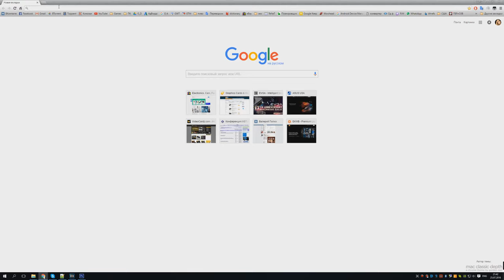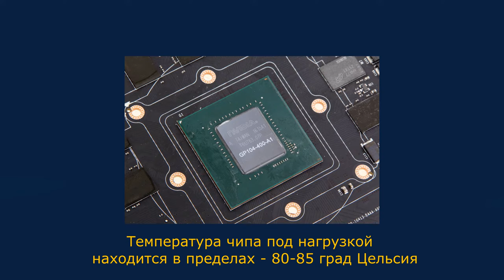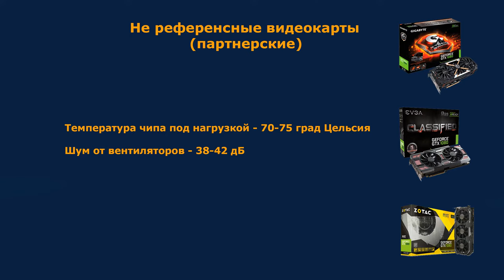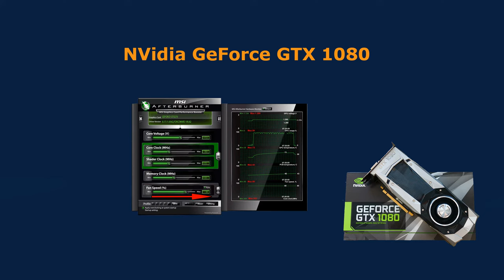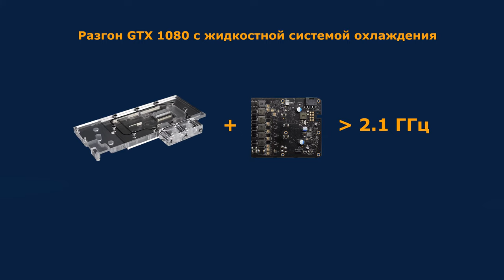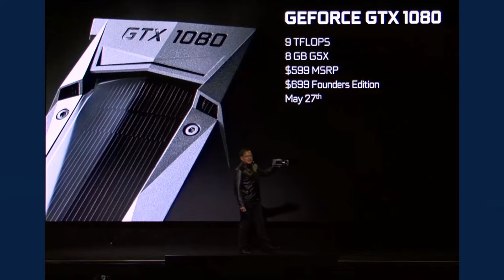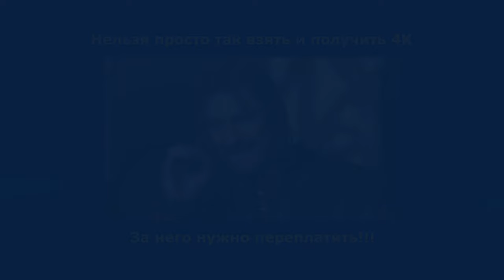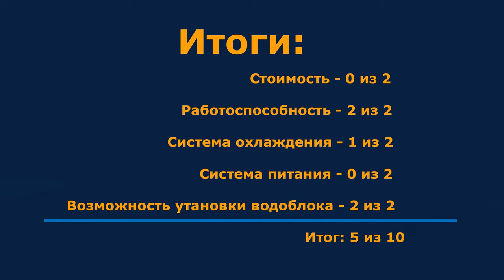Обзор видеокарты NVidia GeForce GTX 1080 Founders Edition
Данное видео, и все последующие из этой серии, является рекомендациями к покупке видеокарты GeForce GTX 1080.

Композиция "Mario Bava Sleeps In a Little Later Than He Expected To" принадлежит исполнителю Chris Zabriskie.